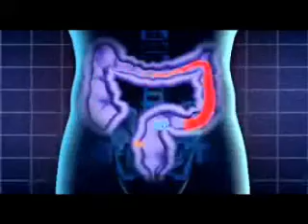Redjuice TV Ad (Colon Cleansing)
Redjuice! With more than 30 fruits, vegetables and herbal extracts! Excellent for Cleansing!